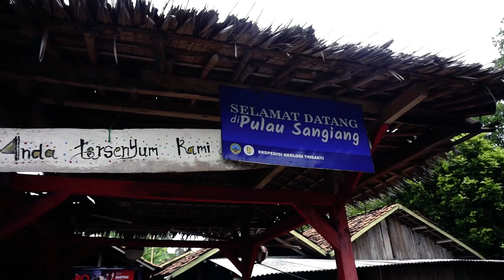VLOG #8 | TRIP PULAU SANGIANG ANYER BANTEN | DRONE SHOTS by : Mr Cipluk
VLOG #8 | TRIP PULAU SANGIANG ANYER BANTEN | Dailyvlog | Travel Vlog | DRONE SHOTS by : Mr Cipluk

TRAVEL VLOG KALI INI BER LOKASI TRIP KALI INI DI PULAU SANGIANG ANYER BANTEN BERSAMA TEMAN KARANG TARUNA DAN SEPSIALNYA LAGI, MENGGUNAKAN DRONE SHOTS YANG MEMBUAT VIDEO INI LEBIH KEREN.

 Videoholiday in the middle of working day... :D
kali pertama gw mencoba membuat sebuah video blog dengan tema traveling,
masih banyak kekurangan di video ini, seperti informasi dan masih banyak lagi, semoga bisa kembali lagi ke Pulau Sangiang. aaminnn..

Special Thanks :
- Bang Aloy yang udah ngajak mampir ke Pulau Sangiang.
- Bang Cipluk (Drone Pilot)
- Teman Teman Karang Taruna RW 012 Komp. Masnaga Bintara Jaya.
- Warga Pulau Sangiang Banten
- dan semua yang terlibat di liburan kali ini.

heheh. ditunggu Next trip nya :)